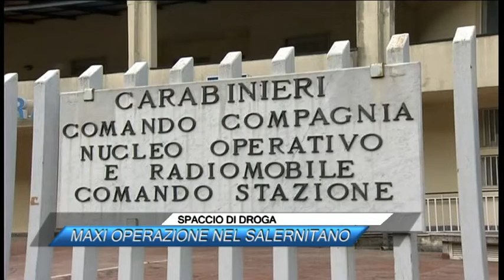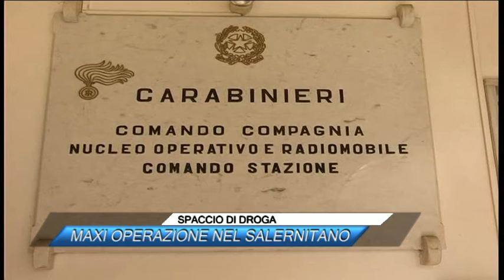SPACCIO DI DROGA, MAXI OPERAZIONE NEL SALERNITANO